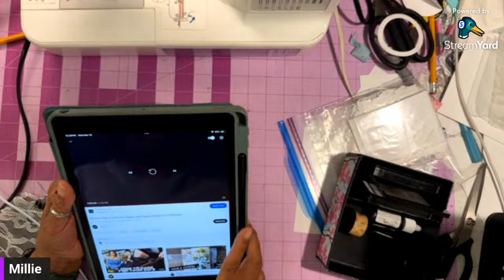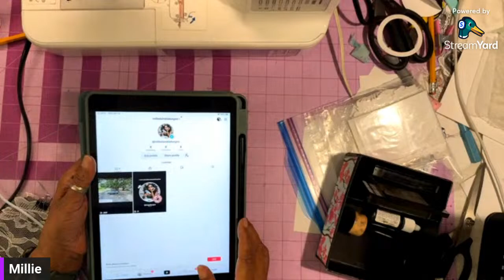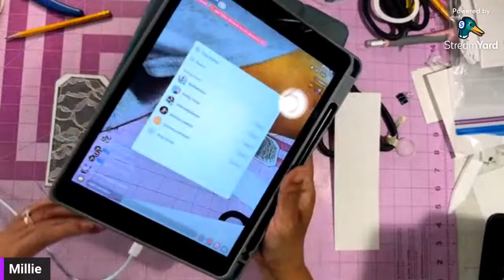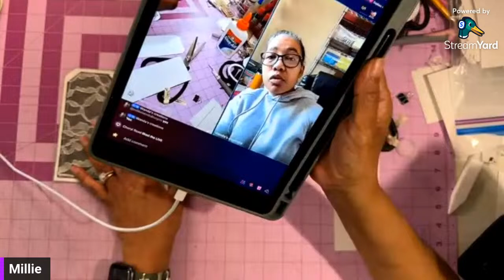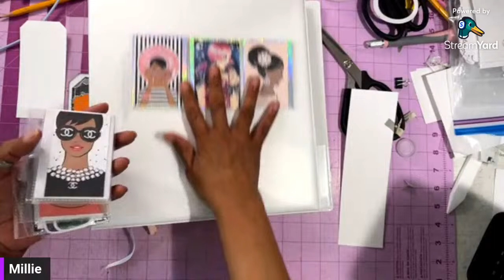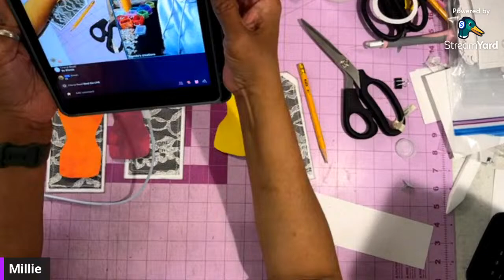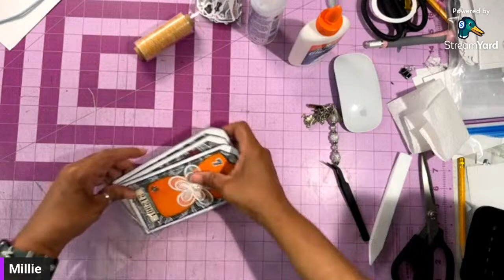21 part 1 Making tags for the sewing junk journal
21 part 1 Making tags for the sewing junk journal